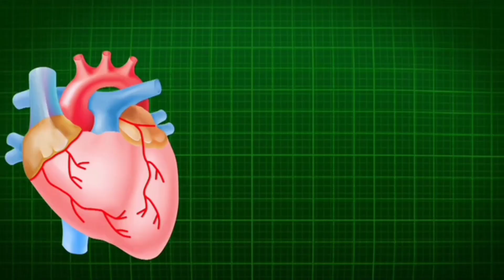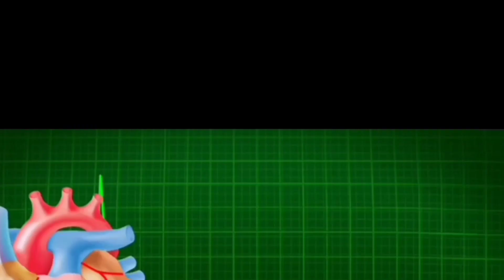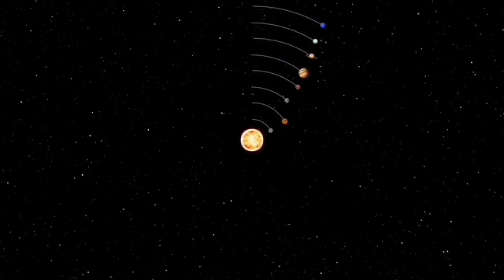ब्रह्मांड से संवाद"आकाशगंगा की आवाज़